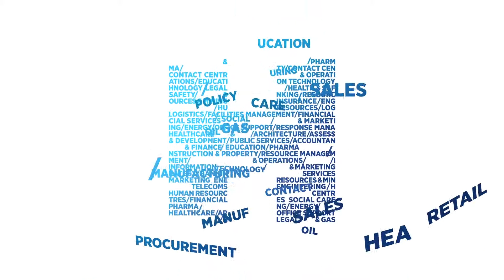HAYS Dokumentation Kampagnenshooting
Die Dokumentation des Fotoshootings zu den Kampagnenmotiven
für die Bereiche IT, Engineering, Life Sciences und Finance zeigt einen Blick hinter die Kulissen. Das Ergebnis sind Motive, die in Anzeigen, auf der Website und in Social Media zum Einsatz kommen.

GoYa! Die Markenagentur GmbH

Kunde: HAYS